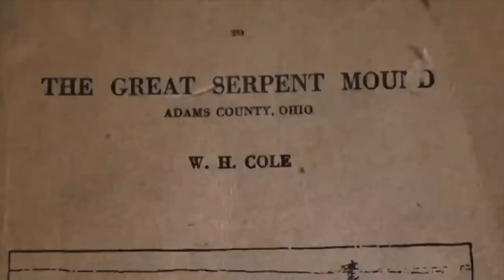TECHNOLOGY NEVER SEEN!